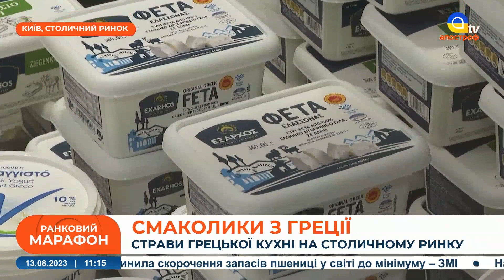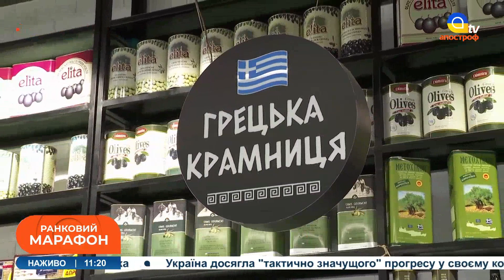ГРЕЦЬКІ СТРАВИ: оливки, маслини, фета та інші сири на різний смак | Столичний ринок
🧾 Столичний ринок у Києві❗️Кожного дня фермери з різних куточків України та великі імпортери зі «Столичного» забезпечують Київ та область свіжими продуктами.

🥬РИНОК «СТОЛИЧНИЙ» - наймасштабніший в Україні ринок свіжих продуктів. 📍Замовляйте ОНЛАЙН